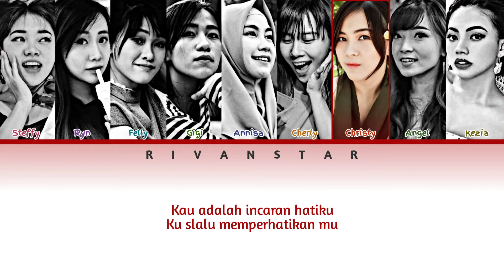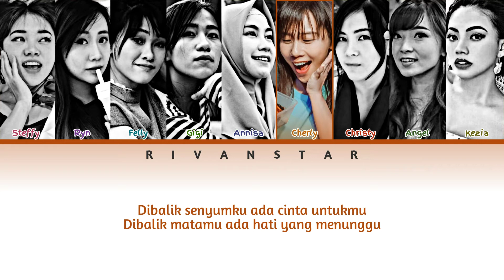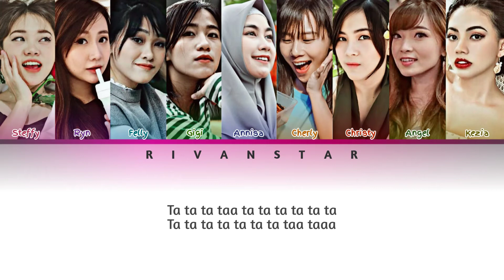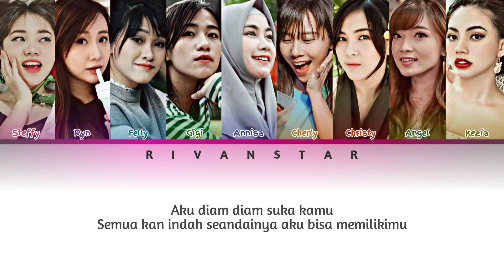[UPDATED] Cherrybelle - Diam Diam Suka (Color Coded Lyrics)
Artis : Cherrybelle
Judul : Diam Diam Suka
Label :

Mohon Maaf Bila Ada Kesalahan Dalam Pengeditan🙏

We don't intend to infringe any artist or label's copyright.